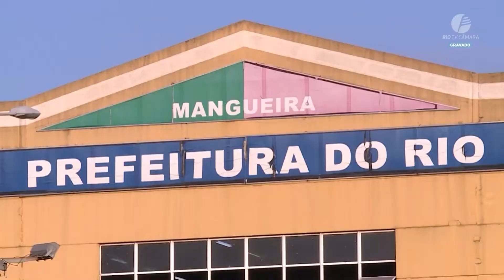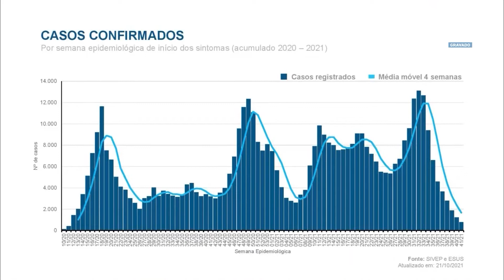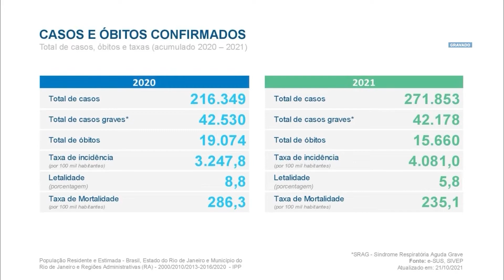Câmara Rio Notícias - Edição 1049 - 22.10.2021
Ingrid Barth traz as principais notícias do legislativo carioca. Câmara Rio Notícias, de segunda a sexta-feira, a partir das 19h40.